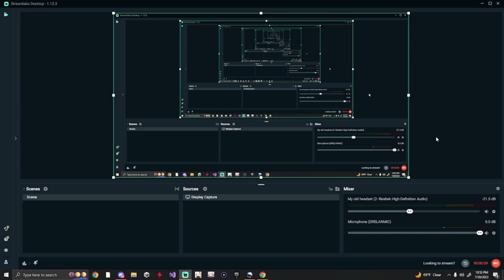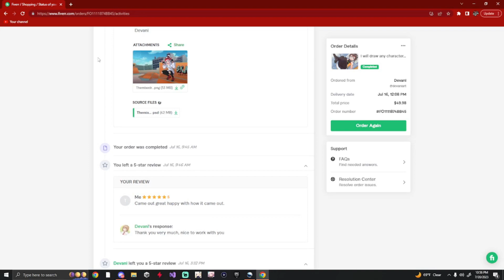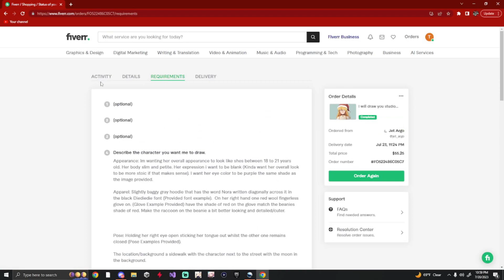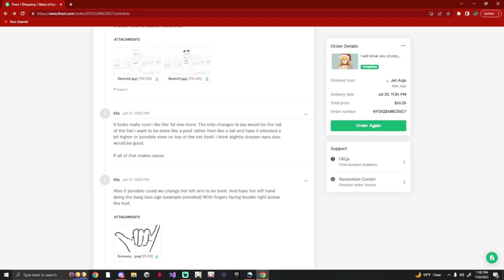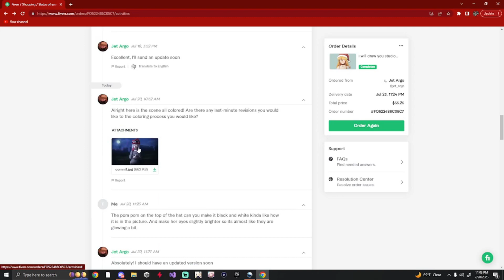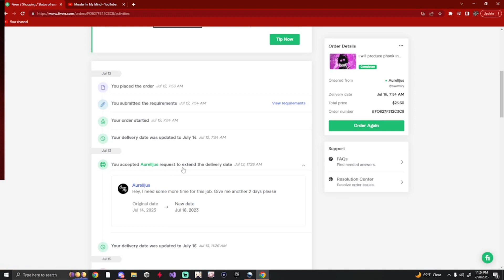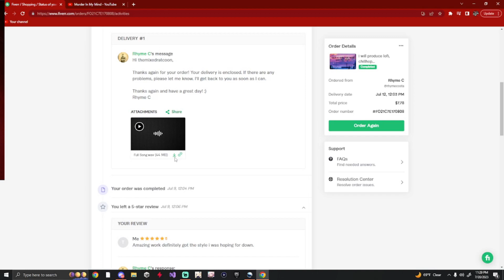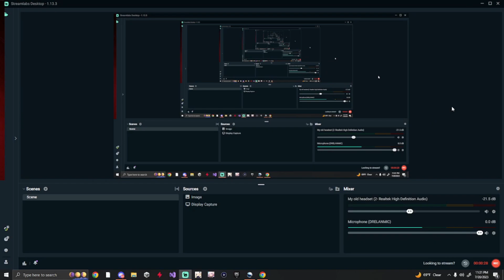Update and Fiverr Commisions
I thinks its worth mentioning if i sound quiet or just very out of it i did just get back from vacation recently so I'm a bit exhausted and my audio and recording stuff was scuffed. But with that said i wanted to get this video out since I've been absent and I'm excited to share all the new stuff we got and all the fantastic artists we commissioned.

All Artists are listed below with links on where to find them.